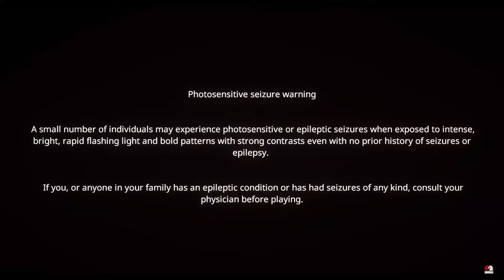Black Future '88 2D action Shooter PC Gameplay!...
Black Future ’88 is a Synth-Punk rogue like 2D action Shooter. Vertically climb an always evolving procedural tower to reach the top and kill its insane owner…before your heart explodes. Shoot, slash, dash and upgrade yourself to survive the endless waves of deadly traps, homicidal AI, crazed junkies and colossal Wardens standing in your way in a stylish alternative version of 1988.
The world is reeling from a nuclear cataclysm, created by Duncan, the tower architect. The First of his bombs fell in the summer of 1988, and by December they had blacked-out the sun with endless rain. We decided to stop keeping time after this, and it’s been 1988 ever since. Everything that lived through the initial attack will die in the extreme floods that followed. These are the times after, where there are no more months, or even weeks…everything is measured in minutes left to live.
Take on the mantle of one of the last remaining misfit survivors, and fight your way to the top of the tower to kill the architect and stop the endless nuclear rain. Ascend to die, and die to survive.